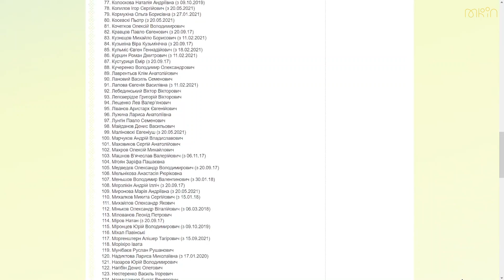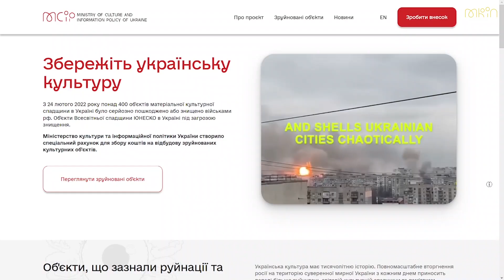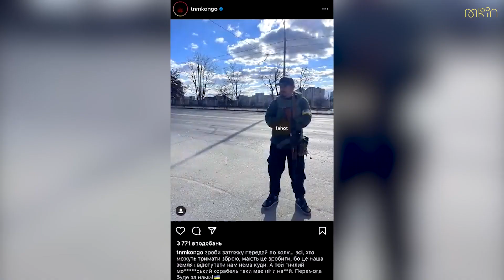З НОВИМ 2023 РОКОМ! ВСЕ БУДЕ КУЛЬТУРА!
«Ми відкрили культурний фронт, захищаємо тил, тримаємо оборону, наступаємо, налагоджуємо тісні міжнародні контакти і щодня спільними зусиллями його зміцнюємо. За нами сила та перемога», — міністр культури та інформаційної політики України, Олександр Ткаченко.

2022 рік став найскладнішим в історії незалежної України. Разом з тим він визначив українців як борців за свободу, окреслив слово «сміливість» у жовто-блакитний та довів усьому світові, що Україна стоятиме за демократичні цінності та права до кінця.

А кінець обов’язково буде переможним!

Віримо, що наступного року на нас чекають нові перемоги, а спільна мрія цілої країни обов’язково здійсниться.

Слава ЗСУ!
Все буде культура!